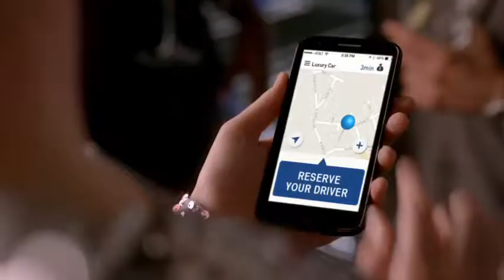CIROC NYE :15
Produced by Hezues R
HezuesR.com